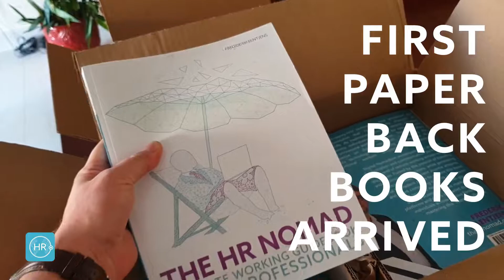The Hrnomad paperback book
Follow us for the latest trends.

You can also check out the book of Frederik Haentjens "The HR Nomad: A remote working guidebook for HR professionals".

hardcopy for just $14.99!